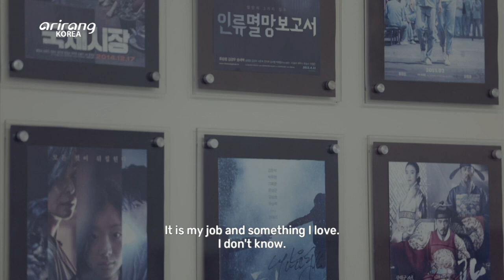[K-CINEFLEX] Ep47. SFX Makeup Artist_HWANG Hyo-kyun_MOVIE & I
[MOVIE & I] SFX Makeup Artist_HWANG Hyo-kyun

‘Parasite,’ ‘The Host,’ ‘The Masquerade,’ ‘Ode to My Father,’ ‘Train to Busan,’ ‘A Taxi Driver,’ and ‘Along with the Gods’ are films that had massive commercial success, recording over 10 million admissions in Korea. These films share another commonality. There is a company that appears in the end credits of all these films. The firm, called Technical Art Studio Cell, is a special effects makeup company established by Hwang Hyo-kyun and Kwak Tae-yong. Hwang is one of the leading SFX makeup artists in Korea, who worked in some 200 films. He is the most sought-after expert by directors in his field. “We didn’t do our job right when audiences say, ‘Oh, that dummy looks like a real person.’ when watching a scene in the autopsy room. We feel most accomplished of our work when people say ‘was that really special effects?’”
We sit with SFX makeup artist Hwang, who strives to broaden the role of SFX makeup in cinema by maximizing characters’ personalities through makeup and implementing animatronics to make action sequences more animated and lively.